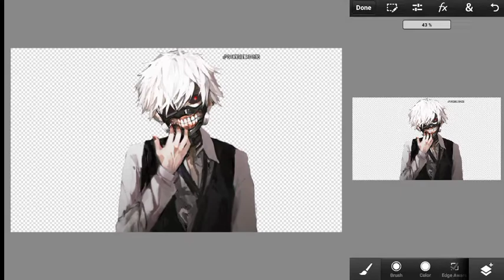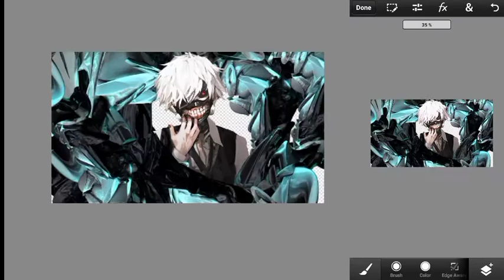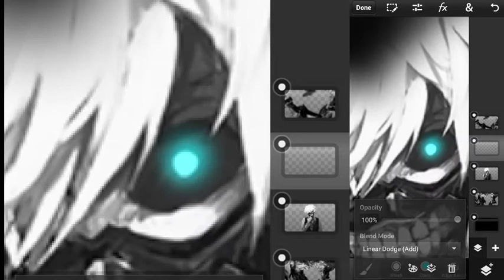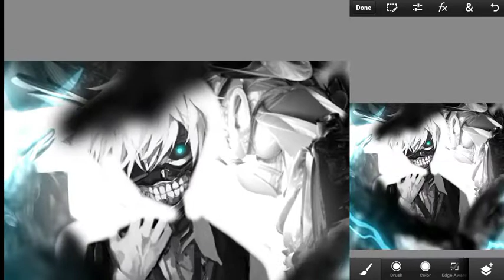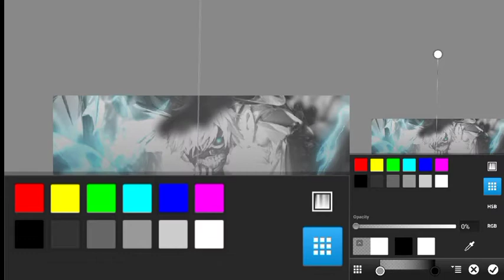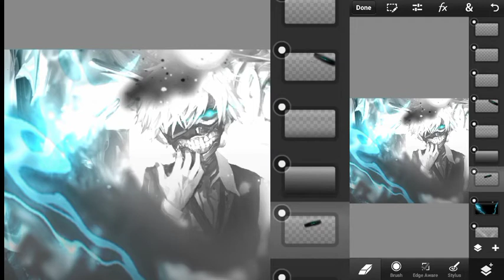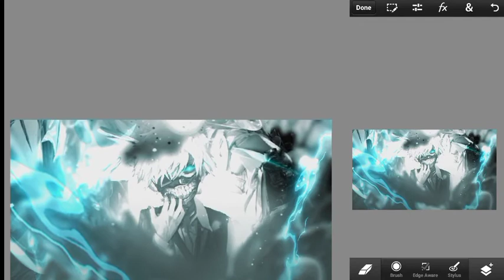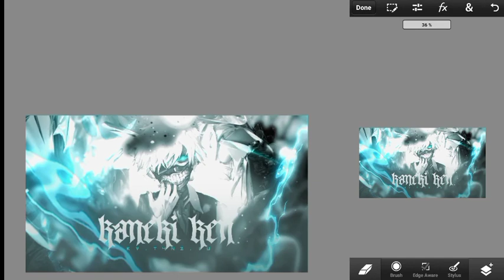Tutorial | Gfx anime c4d style ~ Ps touch android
link from channel : Toing yt